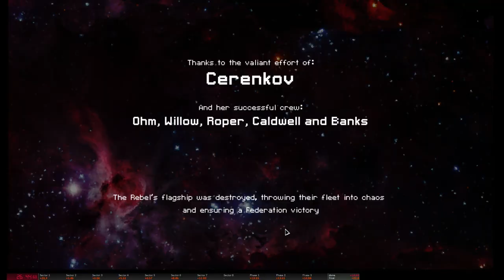FTL: AE - Zoltan C Speedrun (26:44)